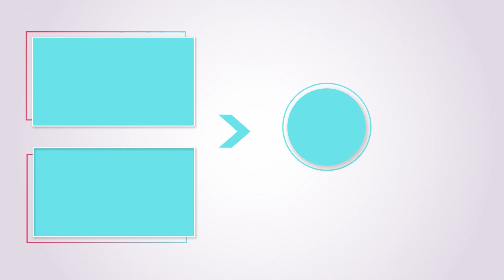İSTEMEDEN CUMHURBAŞKANI KONVOYUNA GİREN 1977 MODEL ETİKET MAGİRUS | JANTİ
Selamün Aleyküm arkadaşlar, Uzun zamandan beri çok istediğimiz Etiket serüvenine çok şükürler olsun başladık. İlk çekimi de çok sevdiğimiz Levent dikbas abimizle yani Janti ile yaptık. Çok güzel keyifli bir çekim oldu. Bu serinin devamını gelmesini isterseniz Beğenip, Yorum kısmına belirtmeniz yeterli olacaktır.

1977 model magirus aracına olan sevgisini abimiz bize çok güzel şekilde özetledi sade o da değil başına gelen güzel anıları, hikayeleri çok güzel şekilde belirttiği bir video oldu biz çekerken çok keyif aldık inşallah sizlerde izlediğiniz zaman keyif alarak izlersiniz. Hepinize İyi seyirler..